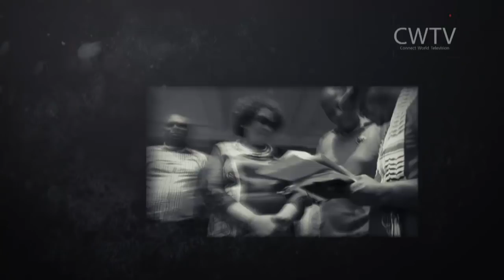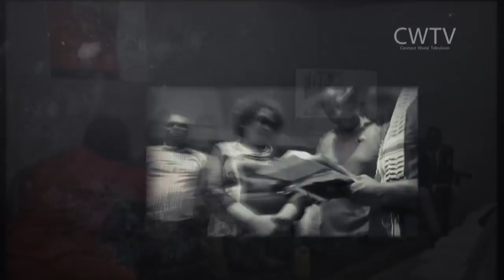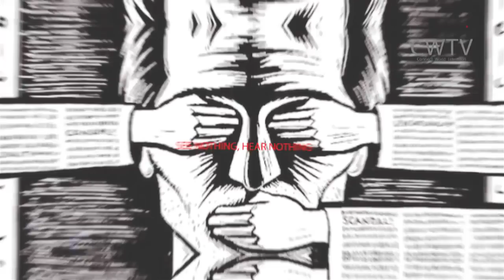Tell The Journalist - 24 years post Democracy what have we done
Tell the Journalist is a twice per week in studio, live audience based and social media inter-action show which hosts robust conversations. The show honours the public interest and centers its format, topics and sub-topics around the same.

It debutes with its first eight week stretch on the Topic," 24 years post democracy South Africa what have we don, its firs sub topic being," the political and union's role."

buckle up for riveting conversations on Tell the Journalist.